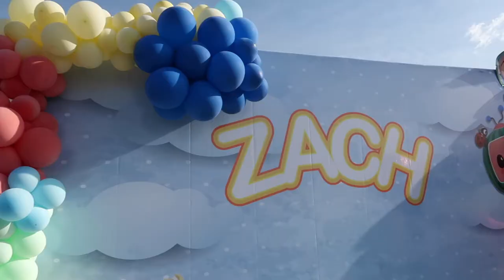Weekly Vlog: Nephew's first birthday + Birthday Prep + Lunch with the fam + More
Hey guys,
Thank you so much for sticking with me, cannot tell you how much I appreciate it. This is a really short vlog, that's how i like to keep them to be honest but please let me know if you like it this way or you want longer vlogs and i will definitely work something out.

Music by .irg - want u right back (feat. Jeremy Latshaw, Jerry Fisherman)